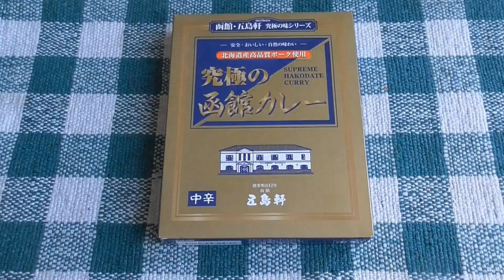究極の函館カレー試食動画🍛（おまけ付き）